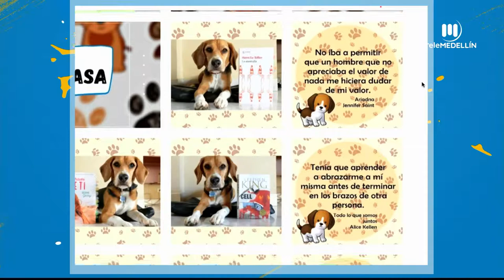Sebastián Galán – Sherlock Sabueso Holmes [Estilo Medellín] Telemedellín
EstiloMedellín Moda Tendencias Hoy en EstiloMedellín hablamos de el diseñador y empresario Sebastián Galán y con el "perro lector" Sherlock Sabueso Holmes.